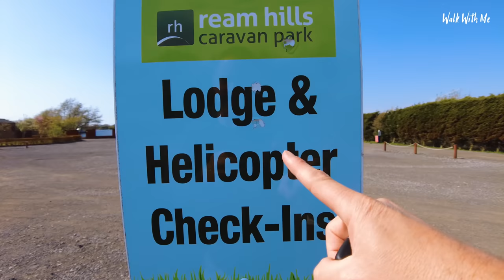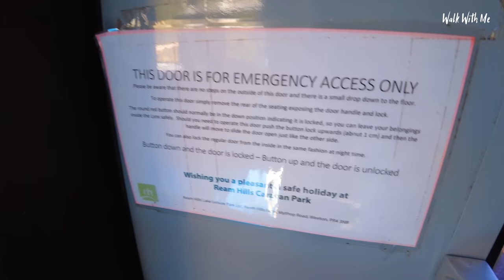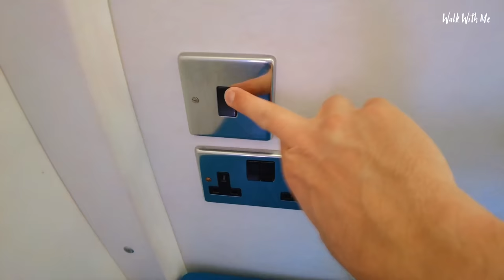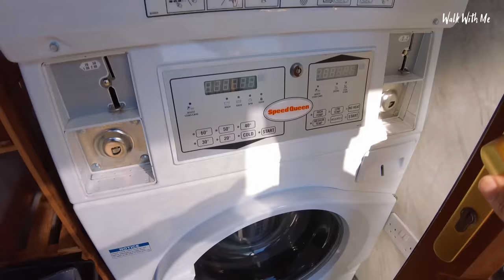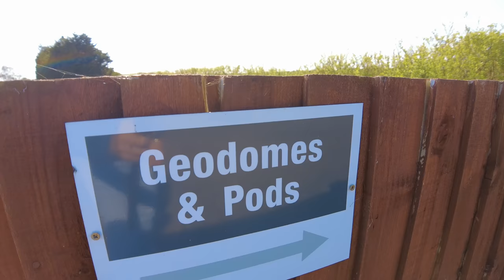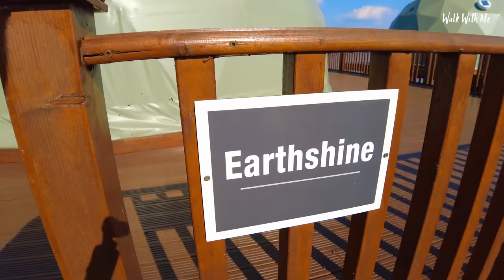I Stay In A Lynx Helicopter! - WOW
Join me as i try EXTREME Glamping in Lancashire in an old lynx helicopter